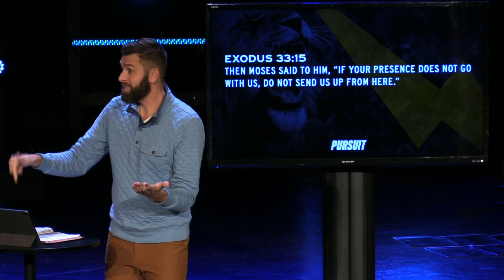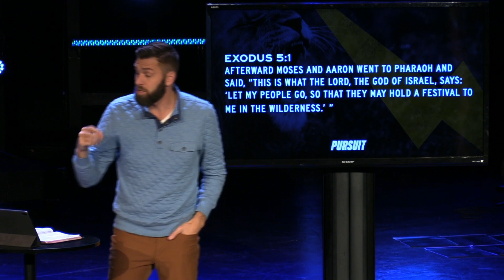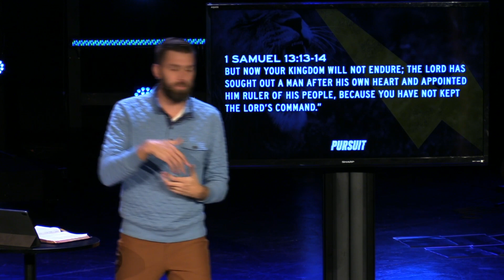Pursuit | Sunday, November 12th | Pastor Brandon Liebe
In this series, we are looking to the word and what it means to truly pursue God, His will, His purposes and His Kingdom.

Our prayer is that this message will inspire you to take that next step God is calling you to take in your walk with Him.